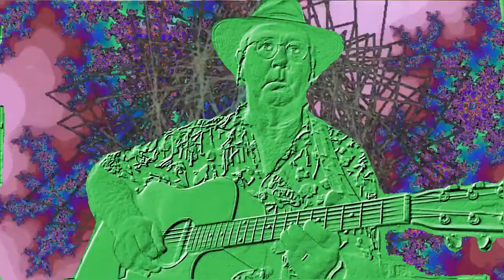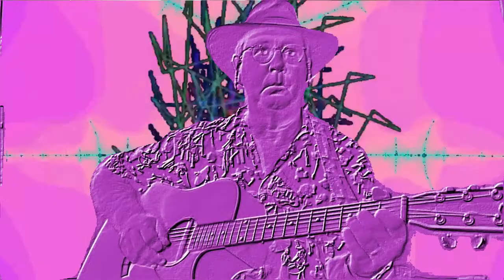The Descent Of Man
Paul Dirks Original Instrumental